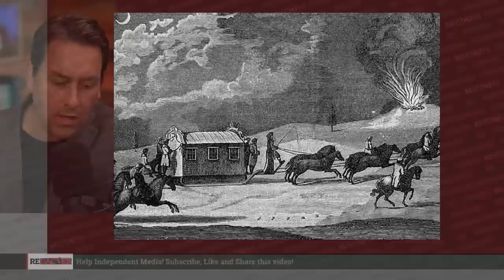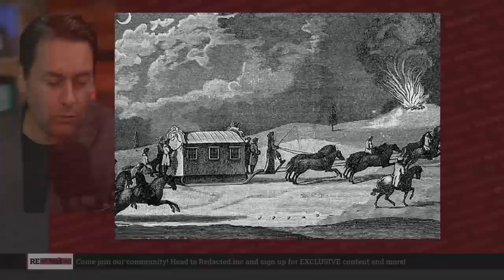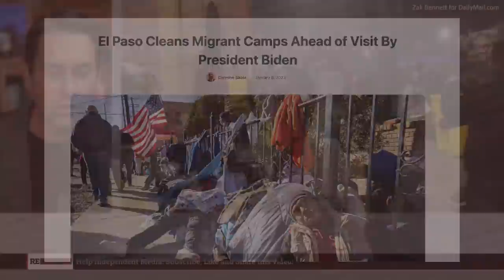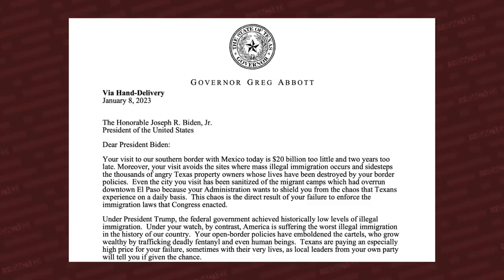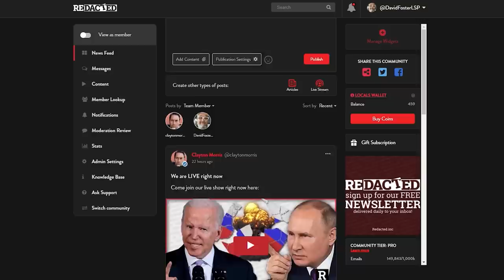Biden SERVED with papers at the Texas border in embarrassing moment | Redacted w Clayton Morris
🇦🇺 And for our Australian friends you can sign up for moomoo right